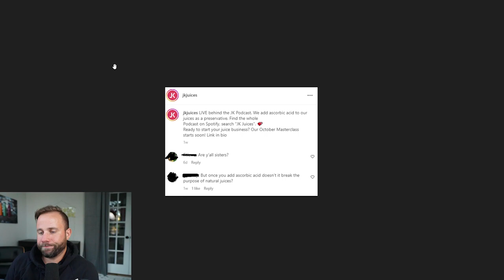JK Juices Ascorbic Acid Clarification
Last week on Goodnature Radio I said that JK Juices posted that they are adding ascorbic acid to their juice. I wanted to clarify that they were just running an experiment and don't add it to the juices they sell.